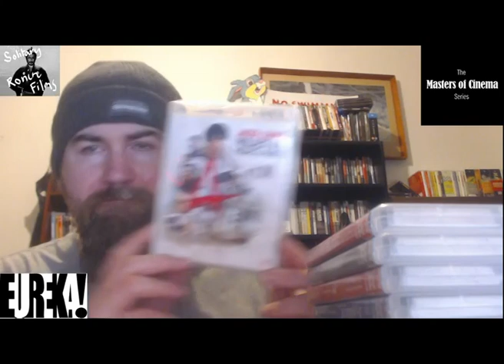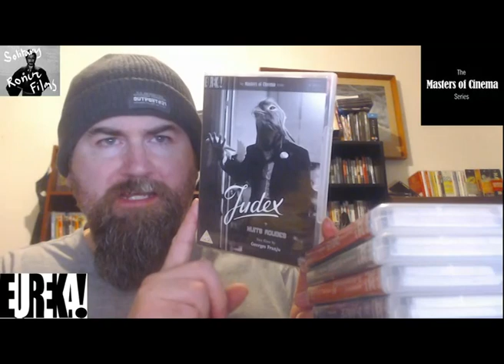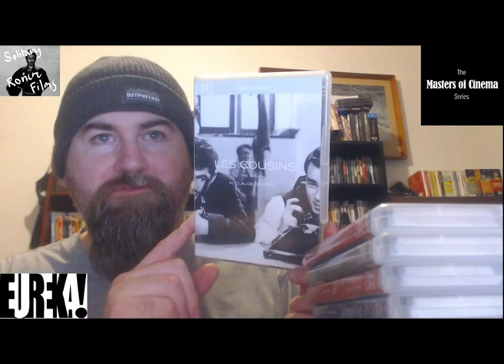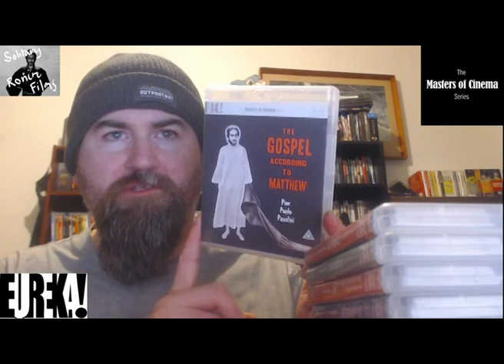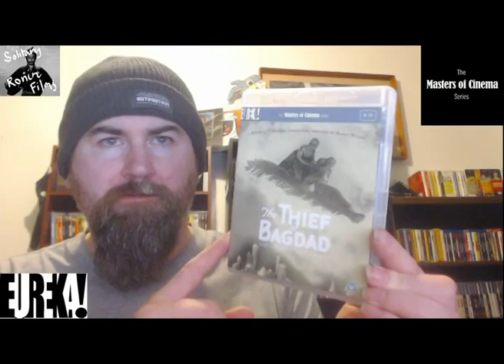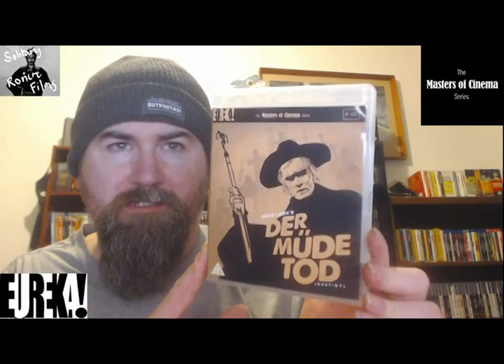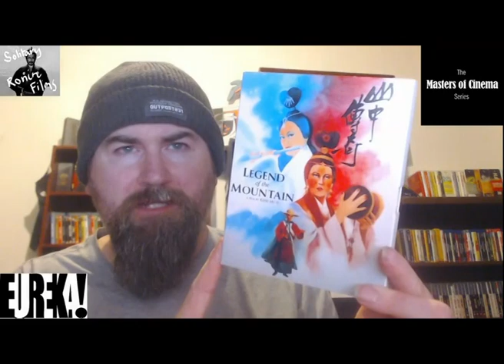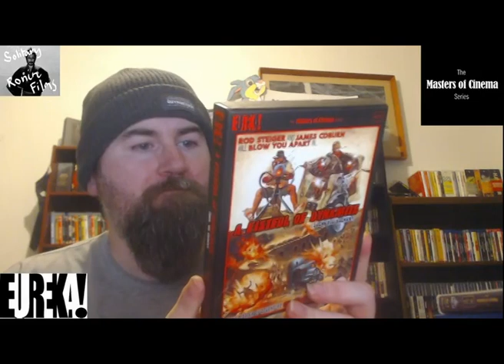UPDATED COLLECTION 2020- EUREKA/EUREKA MASTERS OF CINEMA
EUREKA DVD AND BLURAYS IN THE MASTERS OF CINEMA RANGE AND MISC EUREKA TITLES